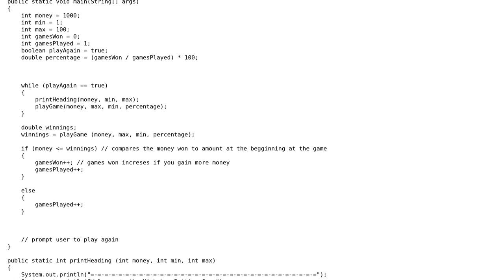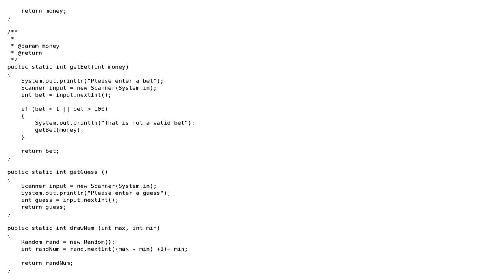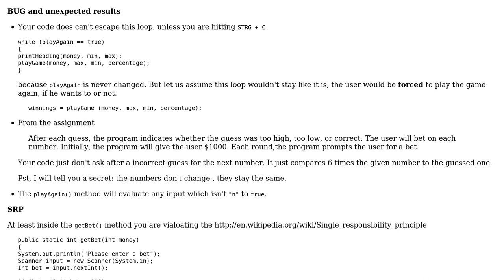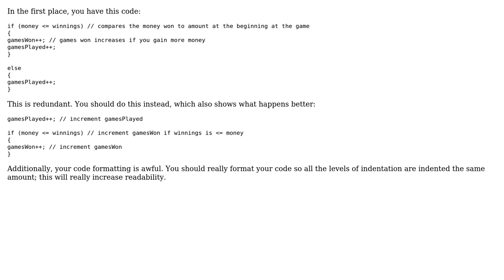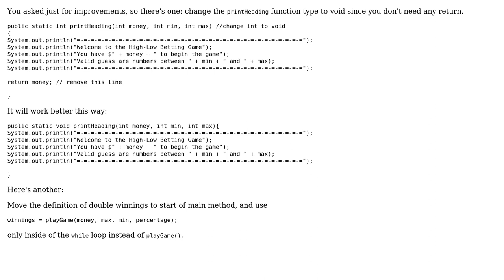High - low number guessing game (3 Solutions!!)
High - low number guessing game

With thanks & praise to God, and with thanks to the many people who have made this project possible! | Content (except music & images) licensed under CC BY-SA | Music | Images & others | With thanks to user rolfl user Michael Joseph user Jamal user Heslacher and the Stack Exchange Network Trademarks are property of their respective owners. You are responsible for your own actions.